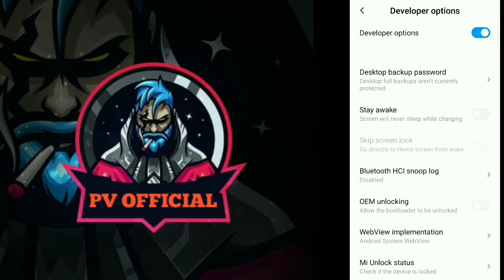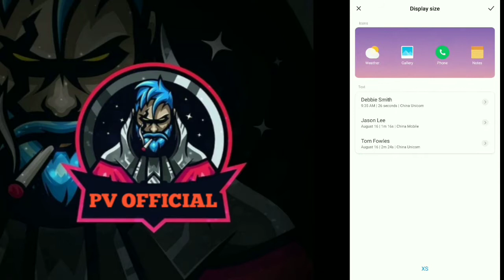New one tap auto headshot||100% one tap trick||auto headshot explained in freefire TAMIL